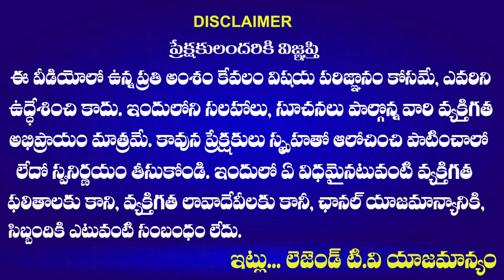KCR జాబ్ ఇయ్యకుంటే ఆటో నడిపి ఇల్లు నడుపుతున్న | LB Nagar Public Latest Talk 2023 | Congress Vs BRS